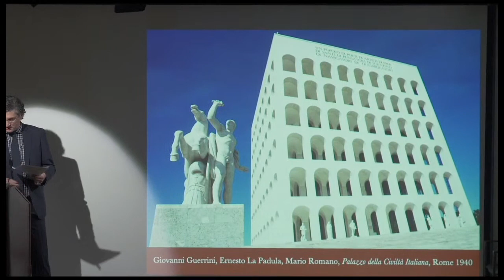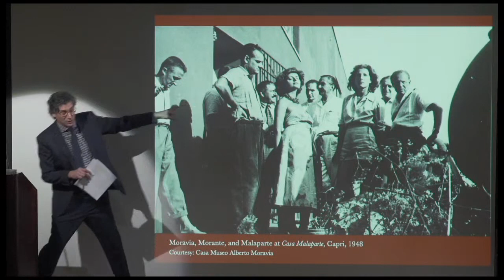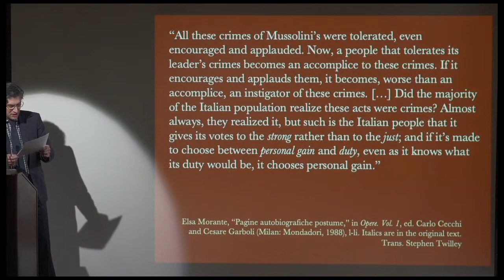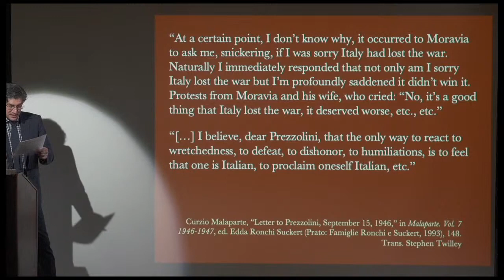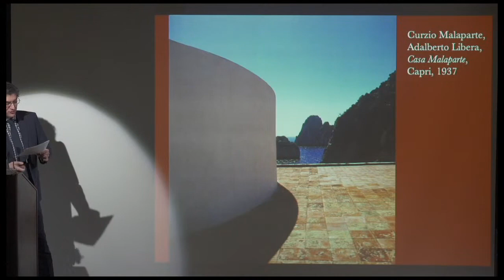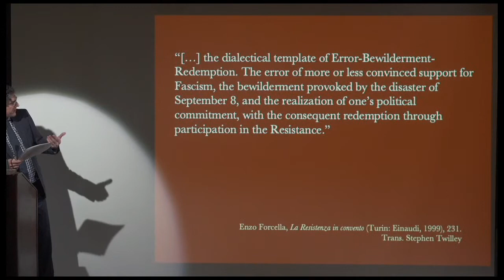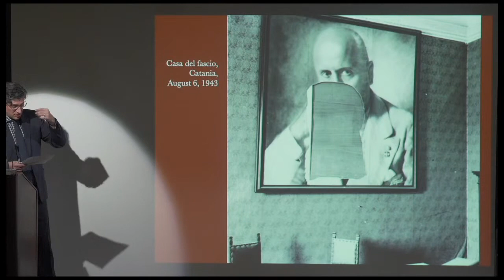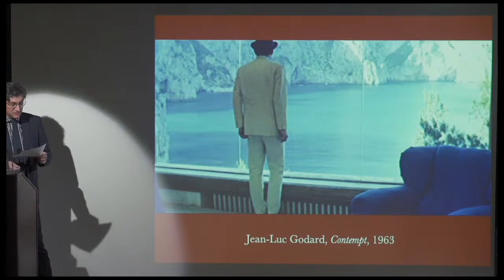Against Redemption: Democracy, Memory, and Literature in Post-Fascist Italy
Book Presentation
Against Redemption
Democracy, Memory, and Literature in Post-Fascist Italy
(Fordham University Press, 2022)

by Franco Baldasso, Bard College

The author in conversation with
Ruth Ben-Ghiat, NYU
Stanislao Pugliese, Hofstra University